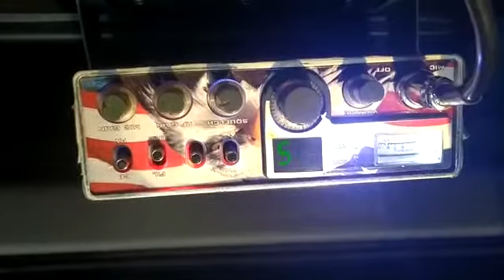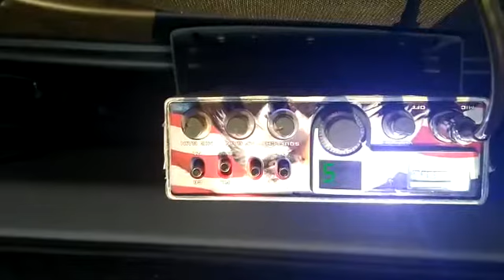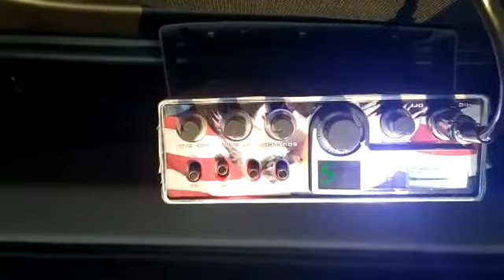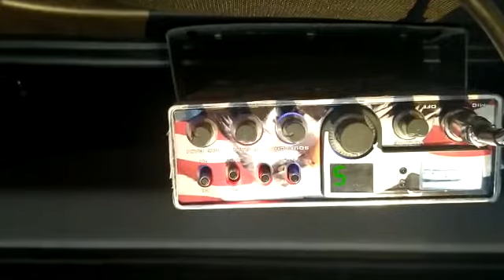Canale 45 Italia FILIPPO diavoletto propagazione estate 2020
Modulatori canale 45